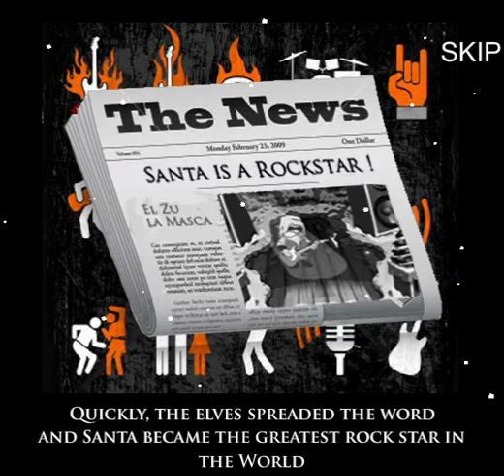Santa Rockstar Metal Xmas 2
A Christmas themed Rock Band style game. Can you make Santa Rock n Roll?